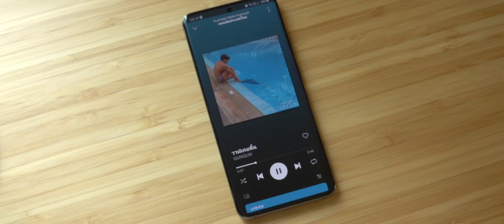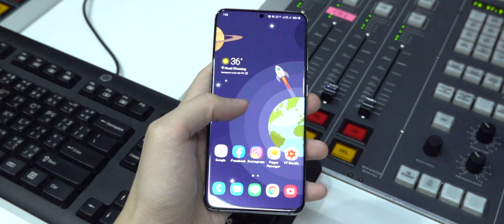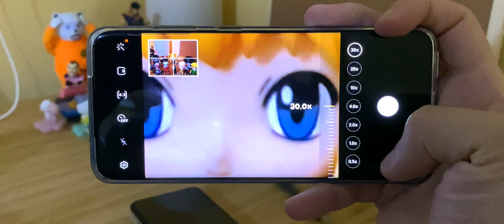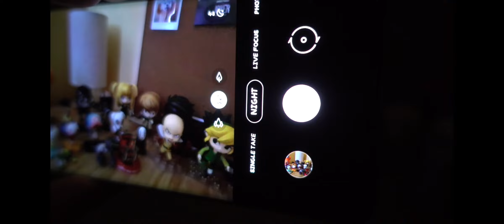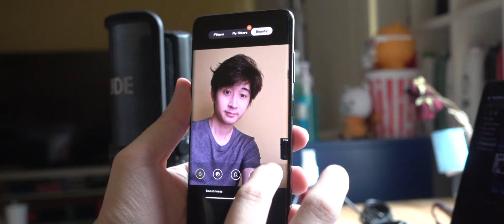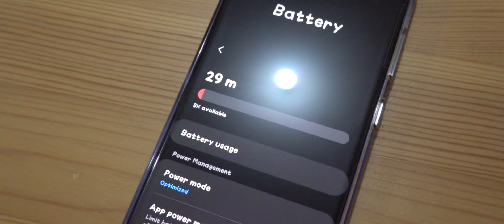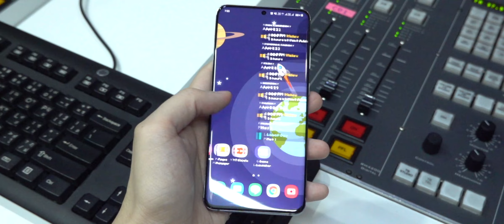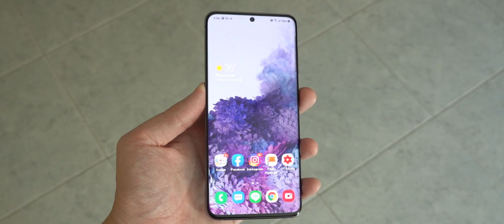รีวิว Samsung Galaxy S20 ดีที่สุดใน S20 ซีรี่ย์??? (review) | Q Taymee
รีวิวตัวใหญ่อย่าง Galaxy S20 Ultra ไปแล้ว มาสนใจตัวน้องสุดอย่าง S20 กันบ้างครับ ซึ่งในความคิดของผม มันคือ S20 ที่ดีที่สุด แต่เพราะอะไร ชมได้เลยครับ